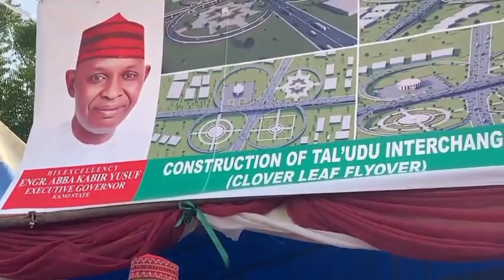The flag-up ceremony of Multi-Billion Naira Overpass and Underpass bridge of Tal’udu and Danagundi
The flag-up ceremony of Multi-Billion Naira Overpass and Underpass bridge of Tal’udu and Danagundi by Gov. Abba K Yusuf years Friday 29th December 2023.